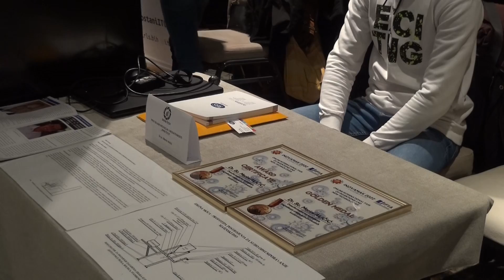U Sarajevu održana šesta naučno-stručna konferencija INN&TECH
Na ovom velikom događaju bilo je prisutno preko 500 učesnika, više od 20 govornika i
predavača iz BiH.